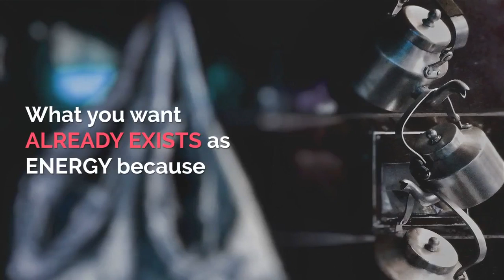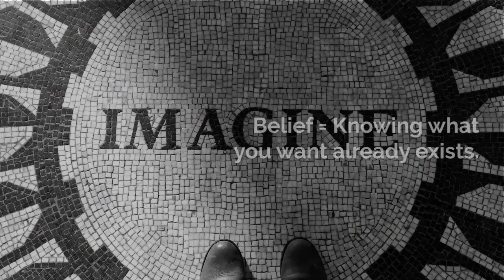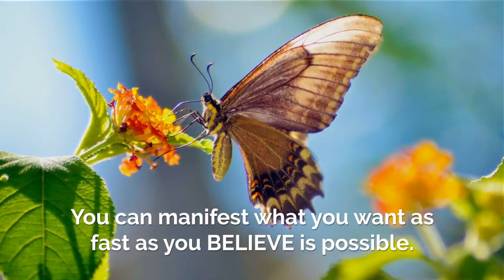How+To+Manifest+Anything+You+Want+in+24+Hours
Work-At-Home Secrets & Scams is a digital workbook to help you figure out what home-based business opportunities are available, and includes exercises and additional resources to help you create your home-based side income. Hey guys if you found this video or any of my videos helpful you can buy me a cup of coffee and if you are a creator sign up so appreciative consumers of your content can donate to you as well! Here is my link to this most amazing BitTube browser extention Get the BitTube extension and start getting paid for everything you do on the internet. Link all your YT channels, link all your social media accounts and much much more. If you have any questions or want to make sure you receive notifications when I upload etc because Im shadow shadow banned email me : Here is the link to my Ebook "The Top 5 Health Tips of All Time?" Here is the link to creating an email list, landing pages, and autoresponders etc What is TubeBuddy? If you have a Youtube channel you need the TubeBuddy Chrome extension. TubeBuddy is an absolute powerhouse tool that will help you manage, optimize, and grow your YouTube channel. It’s called TubeBuddy, and it’s packed with countless powerful features that will enable you to get more out of YouTube. And one of the best parts is that all of these features are available inside your normal YouTube interface. Here is the link to Harsh Agrawal's great informative article Thankyou Harsh. If you want access to all the tools that will help you to produce fantastic videos that will quickly grow your subscription numbers and grow your YouTube channel then you want TubeBuddy. Not only does TubeBuddy help you with all their tools if you join their affiliate program you can get RECURRING commissions each and every month for as long as the person that bought a package with your link continues to use TubeBuddy which will probably be years. Here is the link to the best Shungite in the world from Russia Here is the link for Earthing Please help me by supporting my etsy store Inspired, motivated & influenced by A Funny Montage on Pewdiepie channel. Inspired, motivated & influenced by Dream - Motivational Video on Mateusz M channel. Inspired, motivated & influenced by BEST MOTIVATIONAL VIDEO EVER - BE PHENOMENAL 2018 [HD] on MotivationGrid.
Watch my videos on bit.tube and we both get paid almost instantly. The link to my channel is Thanks for your support Self Defense Training System- Affiliate It shouldn’t take long to learn The main self defense system Check out my review blog/